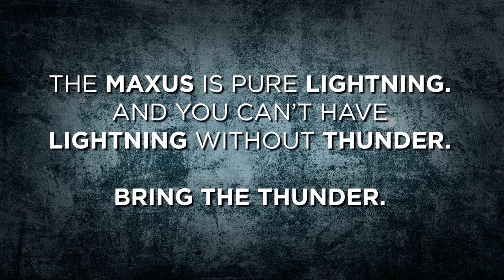A5 - Original Browning A5 Introduction - Come Hell Or High Water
The all new Browning A5 is built to be the most reliable, bullet proof, tough as nails, get-the-job-done recoil-operated (yes, recoil-operated) autoloader on the planet. And we are so confident in the A5, that we are standing behind it with a 100,000 round or five year guarantee that this shotgun will work COME HELL OR HIGH WATER. Standing firmly behind this claim is the ultra-reliable, honed to perfection Kinematic Drive System. Other innovations, like the new Invector-DS choke tube system and Inflex II recoil pad are sure to place the A5 right at the top of the list.. Watch the video and you'll see.